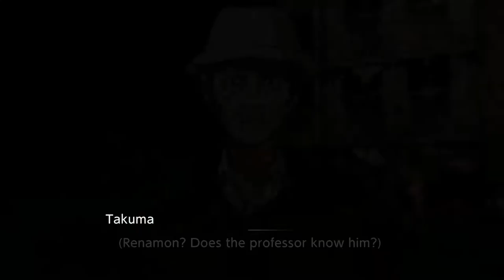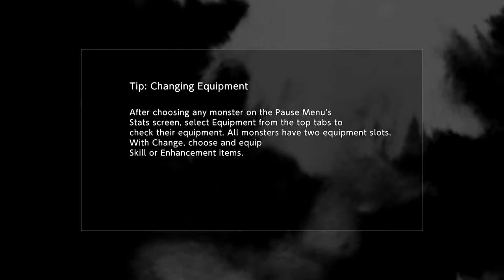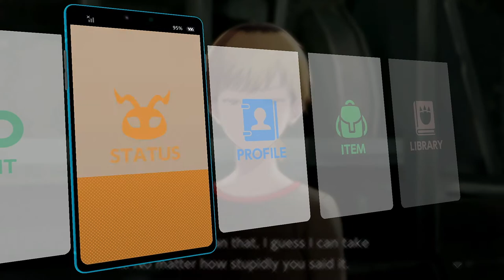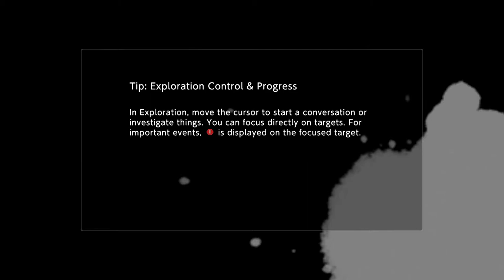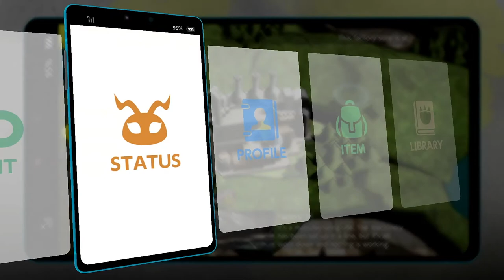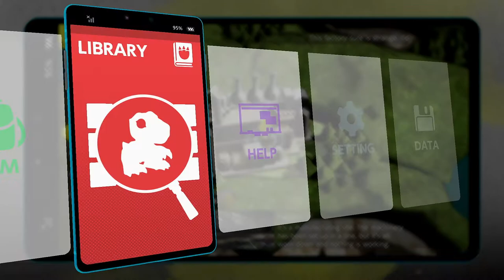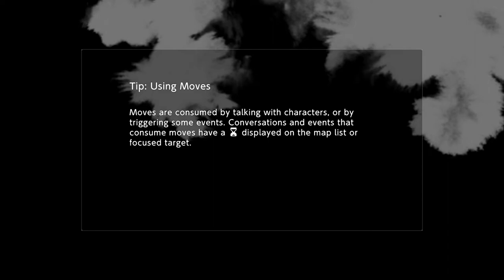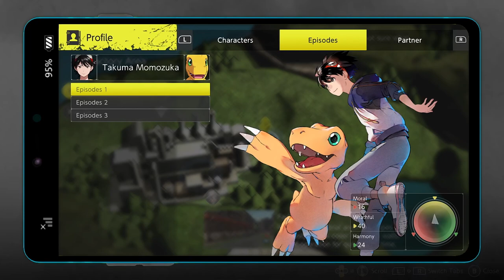Let's Play Digimon Survive [Blind] - Part 20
RENAMON IN THUMBNAIL. YOU WILL CLICK.